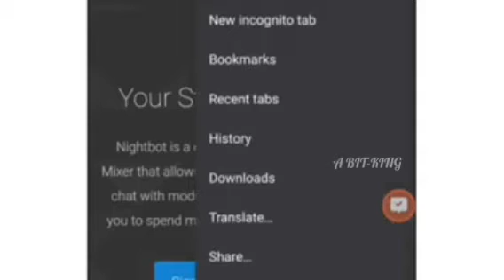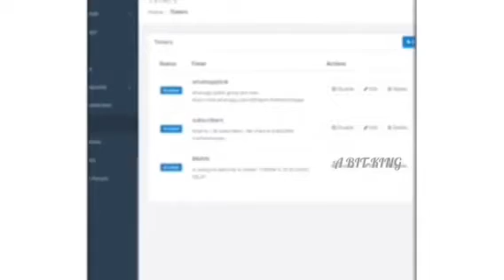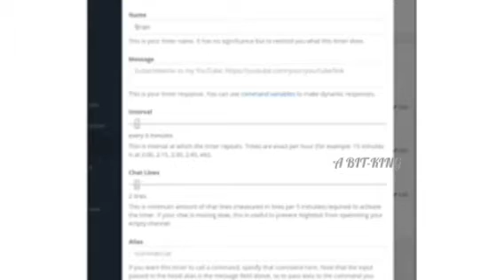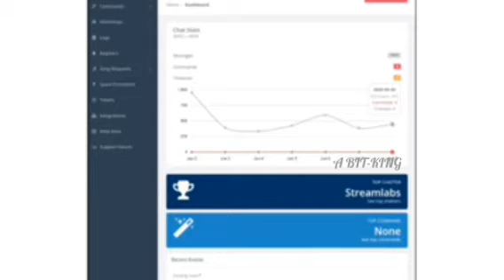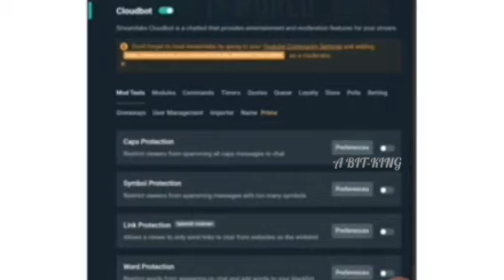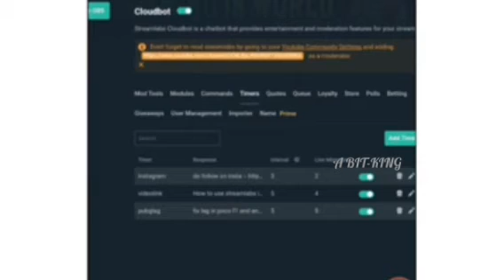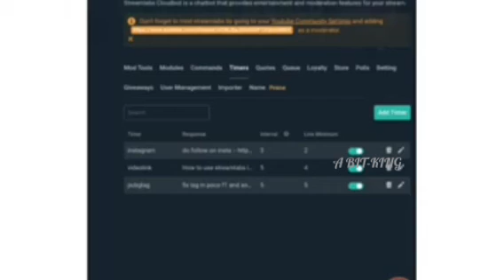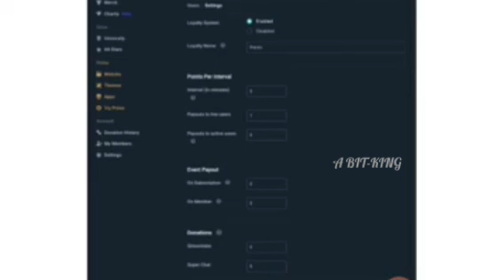Setting up Nightbot & streamlabs chatbot | easy trick | no time waste | 1 minutes only | A BIT-KING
Game therapist
Ar7 yt
gta v
gta online
techno gamerz
bb gaming
hindustani gamer
chapati gamer
gold cars
frostbite gaming